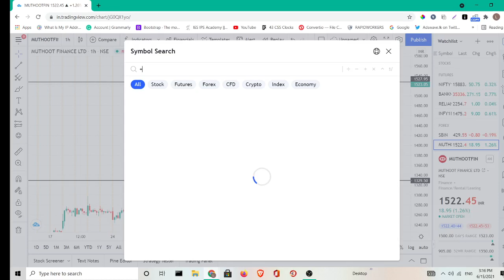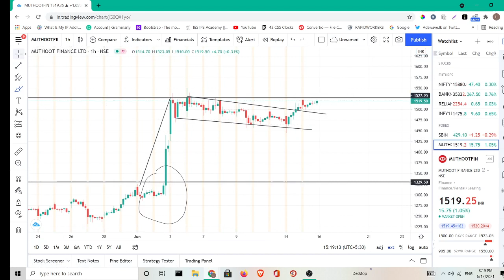Muthoot Finance Ltd. Share Latest News | Muthoot Finance Buying Level | Muthoot Finance Next Target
Channels Topic

SHARE MARKET

MUTUAL FUNDS

STOCK MARKET

MULTIBAGGER STOCKS

how to buy stocks online how to buy india stocks from isa

multibagger indian stocks for 2025 multibagger stocks 2020 india

multibagger stocks for next 10 years multibagger stocks moneycontrol